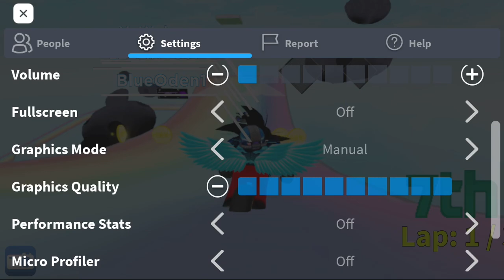Playing On Latvia Servers | Roblox Super Roblox Kart #45